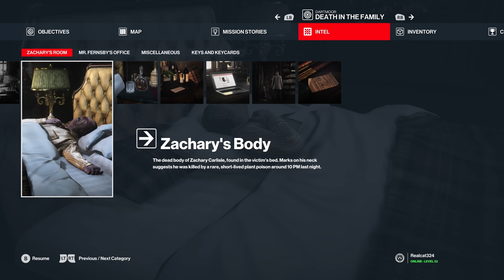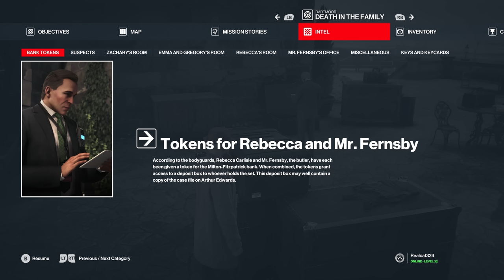Hanging from The Chandelier | HITMAN 3 | Ep.11 (Campaign)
They needed a private investigator and got a chandelier repairman instead, for what I can see we couldn't even do that right as well...